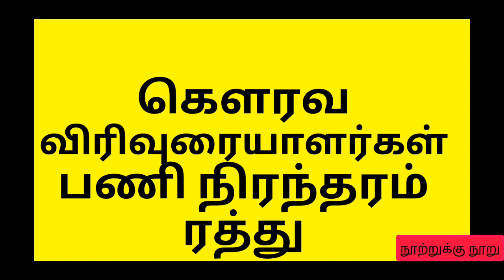TRB GL turned into permanent staff gets stay order கௌரவ விரிவுரையாளர்கள் பணி நிரந்தரம் ரத்து